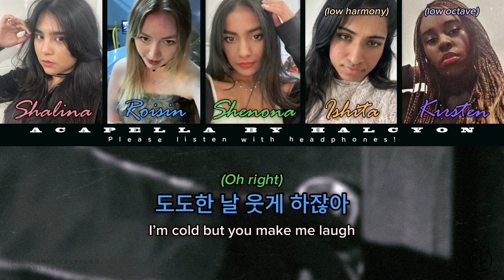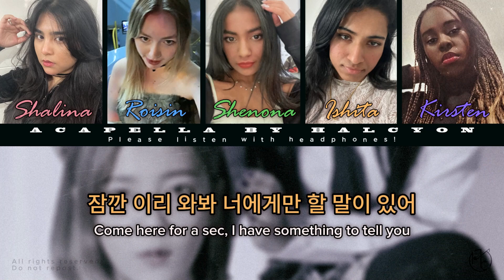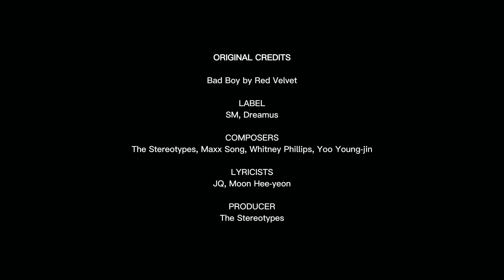Bad Boy by Red Velvet 레드벨벳 - Halcyon Vocal K-pop Acapella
Who dat who dat who dat boy?
Caught my eye out of all these people...

This is the acapella for our very special cover of Bad Boy by Red Velvet.

If you would like to be a part of our vocal classes, check out what Halcyon are working on, or audition for future vocal covers (both full covers and mini covers), make sure you follow Halcyon's Instagram page (@halcyon_kcl)!

🌊 Let’s ride the wave!

🎤 COVER CREDITS

Cover Lead, Recording Engineer, Time/Tune, Mix/Master, Video: Shalina @shalina.ali (IG)

Vocalists (in order of appearance):
Shenona @shenona_mitra (IG)
Shalina
Kirsten @_kirsten.xo (IG)
Ishita @ishitasakore (IG)
Roisin @roisinbennetts (IG)

End Footage: RUKPOPS

Artist: Red Velvet
Label: SM, Dreamus
Composers: The Stereotypes, Maxx Song, Whitney Phillips, Yoo Young-jin
Lyricists: JQ, Moon Hee-yeon
Producer: The Stereotypes

📱 SOCIALS